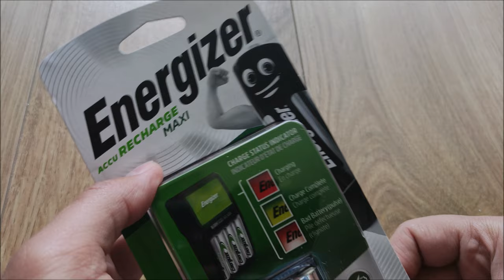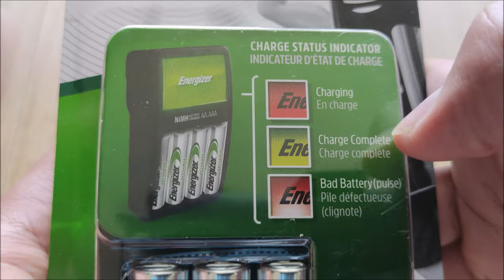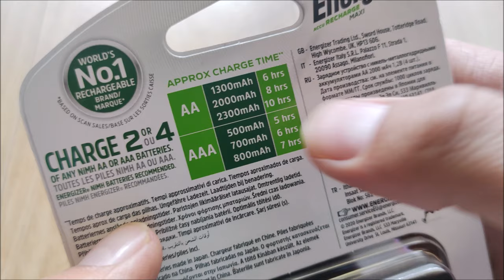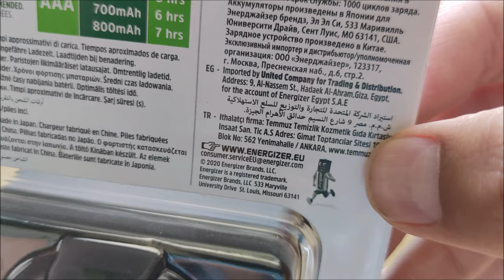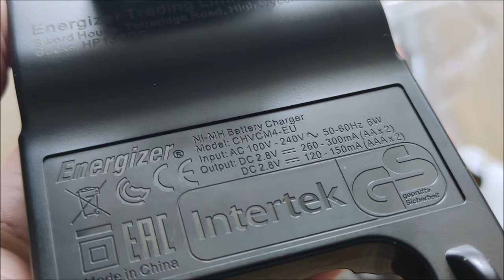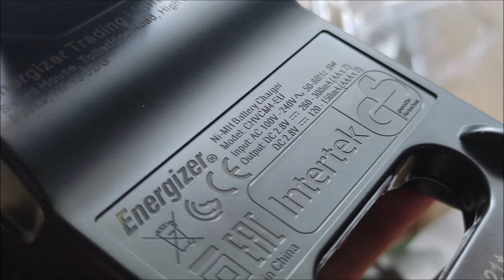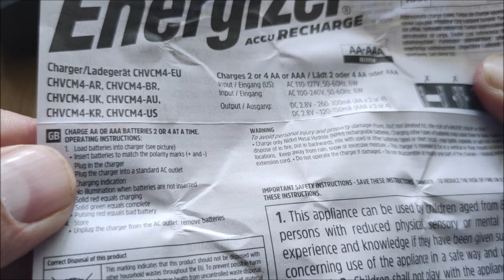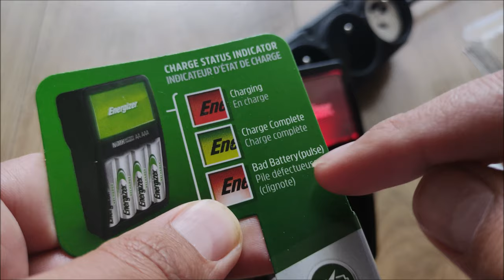ENERGIZER 🔥 Maxi Charger 💥 4x AA (AAA) 2000mAh 👍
ENERGIZER Charger Maxi vs Panasonic Eneloop BQ CC51E Compare (comparison)

ENERGIZER Charger Maxi vs PANASONIC Eneloop BQ-CC51 Comparison

Other similar recomended:
Panasonic Eneloop BQ-CC55
EBL 6201 charger (via USB)
IKEA Ladda
La Crosse Technology BC700
Panasonic BQ-CC17
Panasonic BQ-CC75

Looking for best rechargeable batteries ???